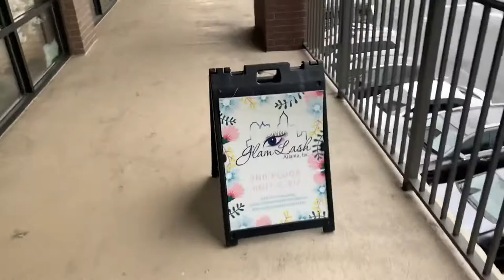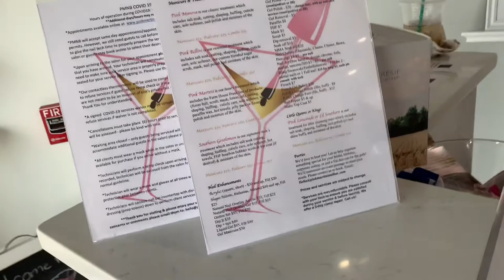Getting Acrylic Nails & Pedicure at a Glam Nail Bar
First time going to Pink Martini Nail Bar in Atlanta, Ga to get Pedicure and Full Set Acrylic nails.

Thank you so much for being here I appreciate you!

➡️Follow me on all social platforms: @x0lovelee

🎧Original Intro Music by Merk Trax Production